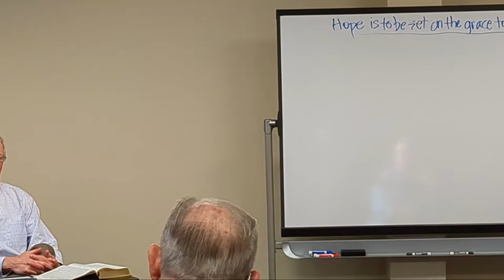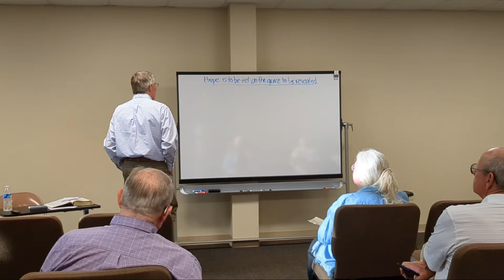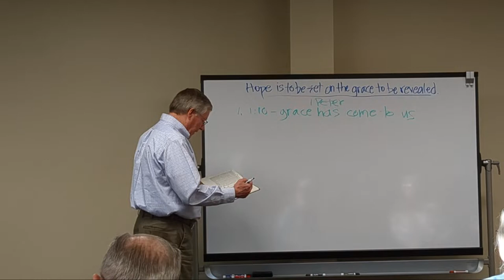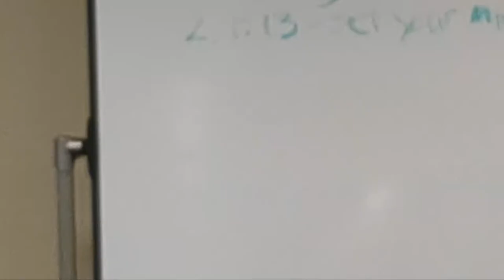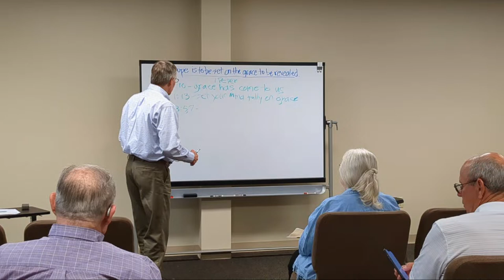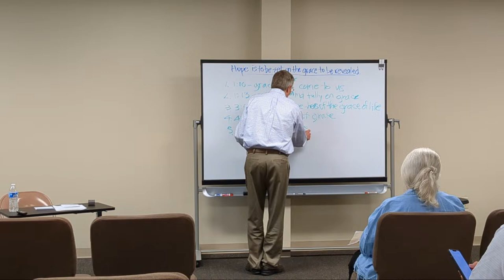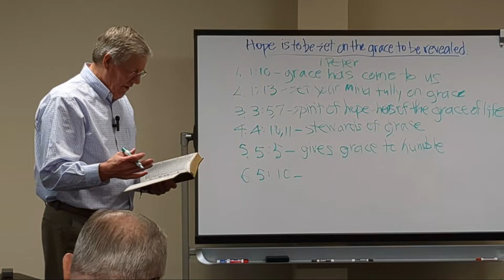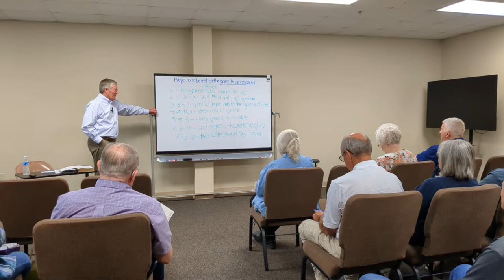04/17/2024 Wednesday Night Class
Hope is to be set on the Grace to be Revealed